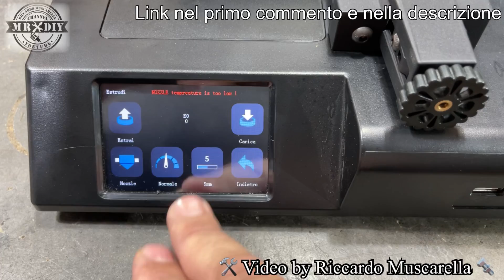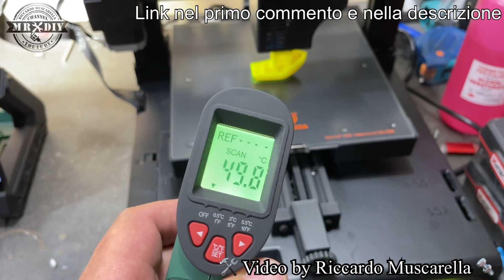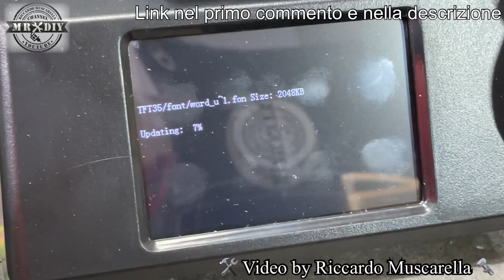Ottima stampante 3D MINGDA Magician X. Anche per stampare TPU con Direct Drive . Stampa 3D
Ottima stampante 3D MINGDA Magician X. Direct Drive anche per stampare TPU. Stampa 3D. Recensione completa con tante prove di stampa ed attenta analisi dei risuiltati. E' dotata di ingresso per scheda SD, stampa da pendrive U e stampa anche tramite USB tipo C. Eccezionale, guarda di cosa è capace, grazie alla sua qualità costruttiva. Ha il piatto non autolivellante in vetro microforato, grazie al quale puoi staccare facilmente i pezzi. La struttura è aperta ed ha componenti in plastica ingegneristica che la resndono robusta e legera. Il livellamento automatico su 16 punti, è comandabile tramite display. Ha il Dsplay touch a colori, stampa via cavo dal pc via USB tipo c, tramite pennino (U) e tramite scheda SD. Ha il sensore di fine filamento integrato nell'hotend assieme all'estrusore.

Ho ottenuto delle buonissime stampe, già dalla prima stampa, ma ho voluto stressarla e metterla in difficoltà, e ho fatto le prime stampe stampe con il vecchio firmware... e nonostante tutto ho ottenuto un buon risultato. successivamente ho eseguoto l'aggiornamento e rivisto le impostazioni per la retrazione ed ho ottenuto ottimi risultati in tutto.

FIlamento verde fosforescente Sulnlu che hai visto nel video

FIlamento nero Sulnlu che hai visto nel video